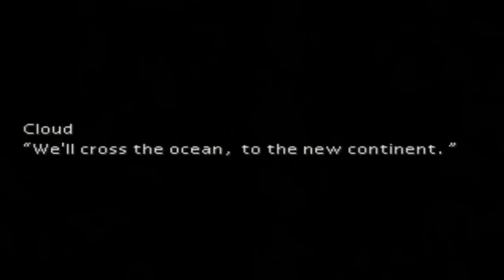Let's Play Final Fantasy VII Ep. 14 - Dance Dance Junonation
gj Reggie wp

KBMOD [Keyboard + Mouse or Die!]
Tune in to my livestreams! [Follow!]
[Play Games with Me!]